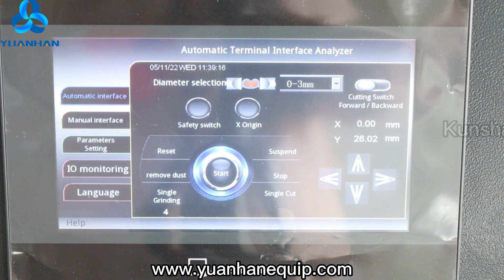Crimp Cross-sectional Analysis System/Terminal Cross-Section Analyzer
Skype is crownjsw3
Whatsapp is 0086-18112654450